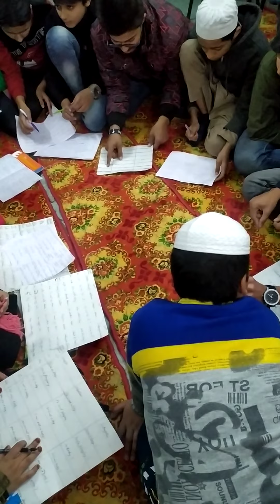Group learning with the help of table made on Modals english auxiliaries esl.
The homework was given to the students of 🚅ENGLISH EXPRESS on Modals, wherein they were suppose to to draw a table on  A4 sheet  using all pronouns later they were suppose to make affirmative ,simple and interrogative sentences on each modal.